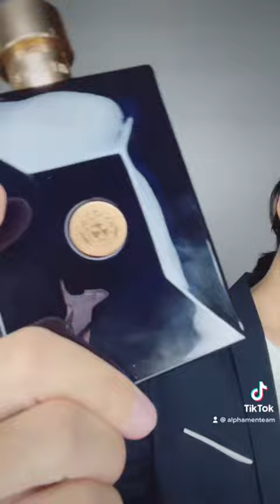Versace Dylan Blue 😎🇰🇭👌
Versace Dylan Blue 😎🇰🇭👌alphamen